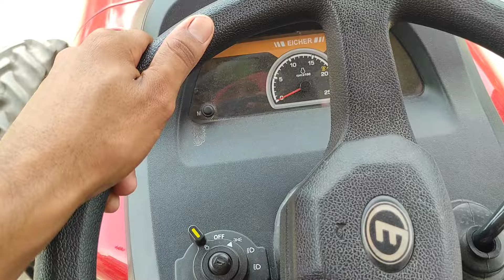ਵੱਡਾ ਕਾਰਨ? ਸਾਰਿਆਂ ਨਾਲੋਂ ਜਿਆਦਾ ਟਰੈਕਟਰ ਵਿਕਣ ਵਾਲੇ ਕੰਪਨੀ | Eicher tractor review | 60 hp tractor reviews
ਇਸ ਵੀਡੀਓ ਪ੍ਰੋਗਰਾਮ ਵਿੱਚ ਬੁਲਾਰਿਆਂ ਵੱਲੋਂ ਕਹੇ ਗਏ ਵਿਚਾਰ ਜਾਂ ਕੀਤੇ ਦਾਅਵੇ ਉਹਨਾਂ ਦੇ ਨਿੱਜੀ ਹਨ, ਆਕਾਸ਼ਦੀਪ ਸਿੰਘ ਦੀ ਸਮੁੱਚੀ ਟੀਮ ਜਾਂ ਚੈਨਲ ਪ੍ਰਬੰਧ ਦਾ ਇਸਦੇ ਨਾਲ ਕੋਈ ਨਿੱਜੀ ਲੈਣਾਂ ਦੇਣਾ ਨਹੀਂ,ਤੇ ਚੈਨਲ ਤੇ ਚਲਾਏ ਜਾਂਦੇ ਇਸ਼ਤਿਹਾਰ ਦੀ ਜਿੰਮੇਵਾਰੀ ਚੈਨਲ ਨਹੀਂ ਲੈਂਦਾ,ਤੇ ਨਾ ਹੀ ਚੈਨਲ ਜਵਾਬ ਦੇਹ ਹੋਵੇਗਾ 'ਸਾਡਾ ਮਕਸਦ ਕਿਸੇ ਇਨਸਾਨ ,ਧਾਰਮਿਕ,ਭਾਈਚਾਰੇ ਜਾਂ ਦੇਸ਼ ਦੀਆਂ ਭਾਵਨਾ ਨੂੰ ਠੇਸ ਪਹੁੰਚਾਉਣਾ ਨਹੀਂ

The opinions expressed or claims made by the speakers in this video program are their personal, the entire team of AKASHDEEP SINGH or the channel management has no personal relationship with it, and the channel does not take responsibility for the advertisement played on the channel, will be accountable, our intention is not to hurt any human,religious, community or country sentiment.